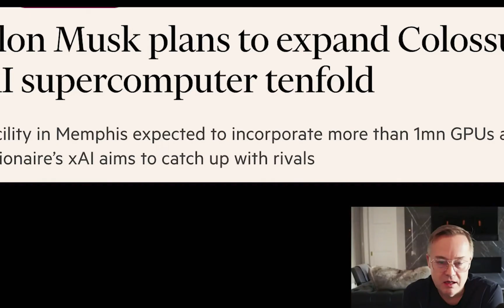Elon Musk's AI Supercomputer MAKES History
Elon Musk’s AI supercomputer project, particularly the xAI Colossus cluster, is creating waves in the tech world. The Colossus is regarded as the largest AI supercomputer globally, with a staggering 100,000 GPUs in its current phase and plans for further expansion. This system is designed to train advanced AI models, including Grok 3, a chatbot available to premium X (formerly Twitter) users, and future applications beyond today's AI capabilities
All-In Podcast